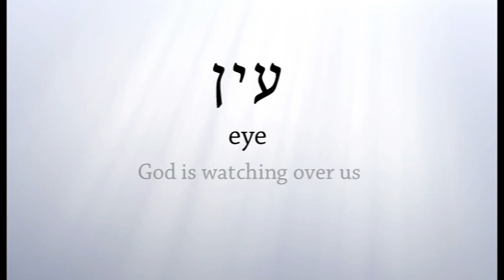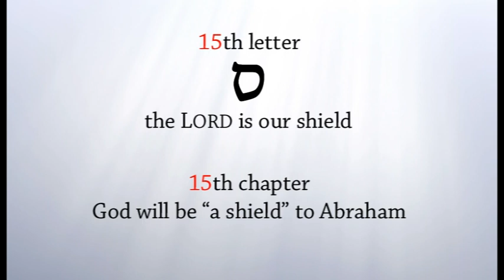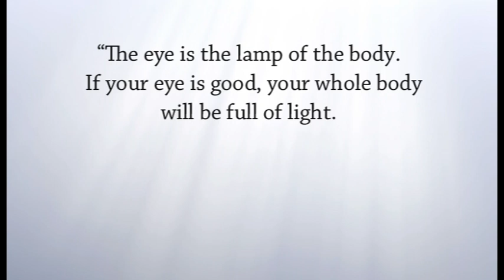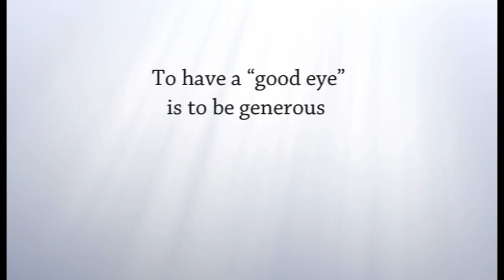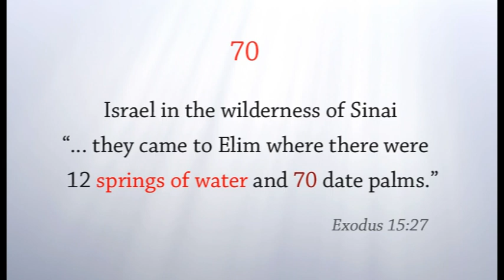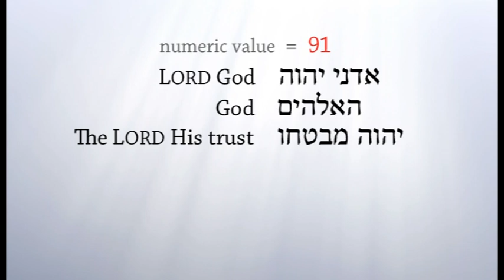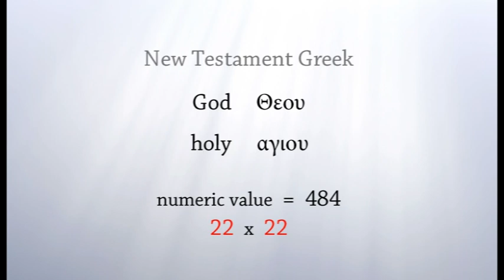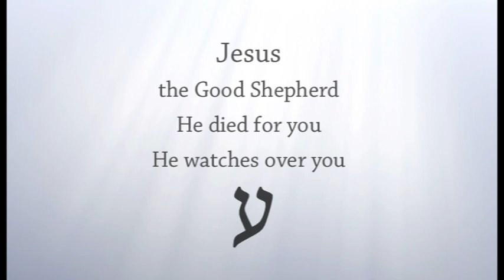Secret of the Hebrew letter Ayin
Discover the secret behind the Hebrew letter Ayin.  Discover the secret in each letter of the Hebrew alphabet.